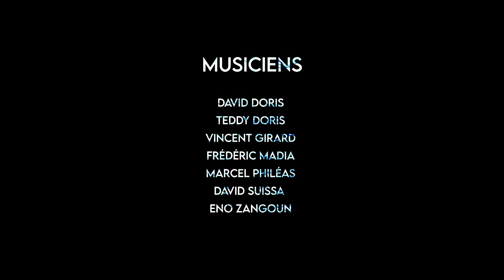BIEN by KOSASA Feat Eno Zangoun, S.Joanniez & Suissa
Kosasas - Laboratoire d'écriture itinérant

Eno Zangoun, Seb Joanniez, Suissa Chants
Frédéric Madia Percussions
Marcel Phileas Percussions
Teddy Doris Trombone
Luc Joly Sax
David Doris Congas
Vincent Girard Basse
Suissa Maschine mk3, Guitare

Auteur Sebastien Joanniez
Compositeurs David Suissa Vincent Girard

Kosasa • Album #1 • Fé lèv lo mort OUT 06/10/23

12 artists from Reunion Island and metropolitan France, Mélanie Bourire, Eno Zangoun, Lélin Gado, Luc Joly, Teddy and David Doris, Frederik Madia "GiliK", Anne Gaelle Hoarau, Marcel Phyleas "Willy", all gathered around Vincent's compositions Girard and David Suissa on texts by Sébastien Joanniez, invited to each bring their interpretation for 15 days. Every day one or a guest, a piece. At the end of this ephemeral project the creation of an album, a photo/cc book, clips and a 26-minute documentary.